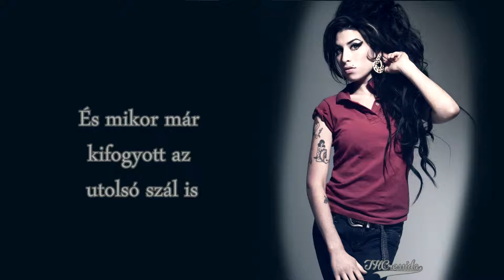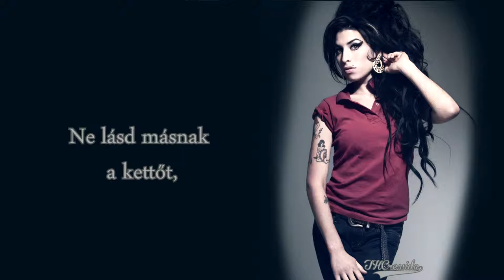Amy Winehouse: Addicted (MAGYAR FELIRAT)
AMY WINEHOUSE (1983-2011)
British singer and songwriter. She had 2 big studio albums, named "Frank" and "Back to Black". The second of them brought her the fame in 2006. She died in the summer of 2011 aged 27, because of alcohol poisoning.

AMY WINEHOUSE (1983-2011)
Brit énekesnő és dalszövegíró. Élete során csak 2 nagy stúdiólemeze jelent meg, az első Frank, a második Back to Black névvel. Ezek közül a második hozta meg számára a világszintű hírnevet 2006-ban. 2011 nyarán halt meg alkoholmérgezés miatt, 27 évesen.